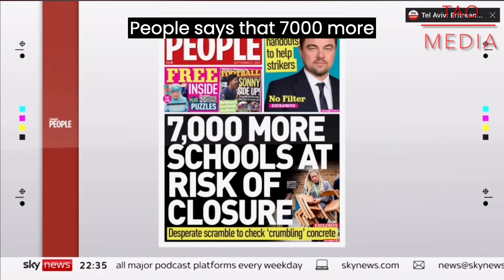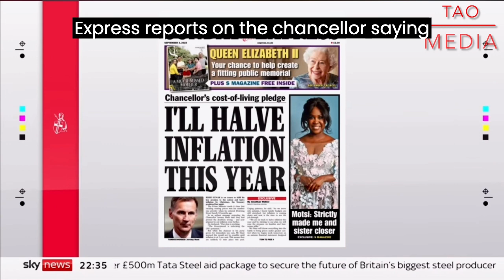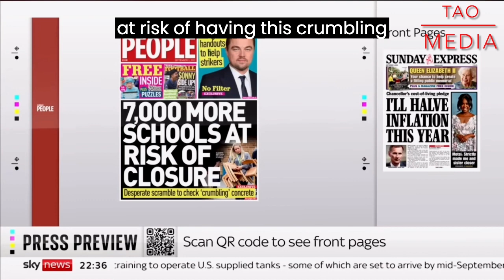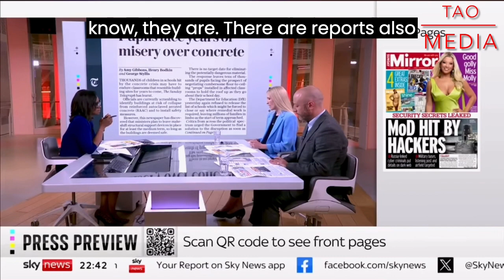MINISTRY OF DEFENCE HIT BY HACKERS. TERRIBLE ISN'T IT? PUT YOUR COMMENTS BELOW